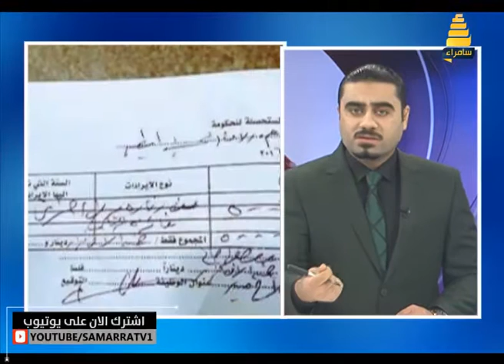ماذا حدث في المناطق التي لم يدخل اليها داعش ومن المسؤول؟؟